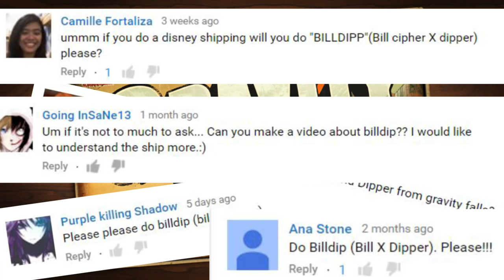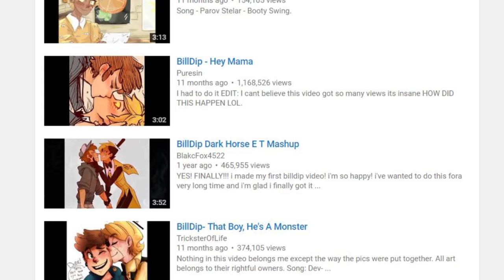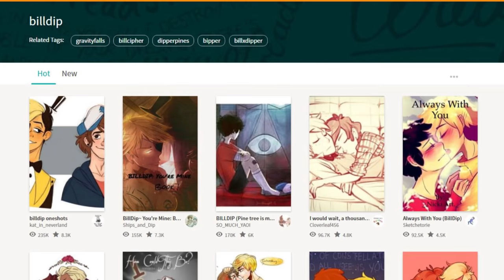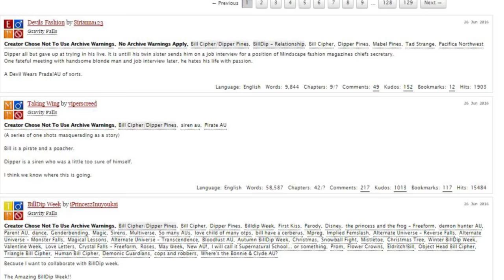Gravity Falls' Mystery Romance? - BillDip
Gravity Falls proved to be a unique show on the Disney channel clever and full of heart drawing a fanbase who were eager to engage in shipping. However, one of these ships was not like the others? How is it that people came to pair Dipper Pines & Bill Cipher? It's time to get to know the ship known as Billdip.